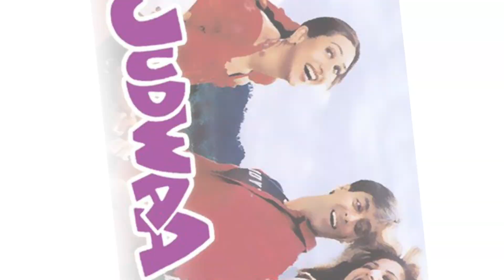Oh My God ! गोविंदा, सलमान खान के बारे में ये क्या बोल गए😳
आपके सुझाव हमें नीचे कमेंट बॉक्स में ज़रूर दें ! Please give your valuable comments below in the comments.

Amazing Facts
Interesting Facts
New Facts in hindi
Facts shorts
Anand Facts